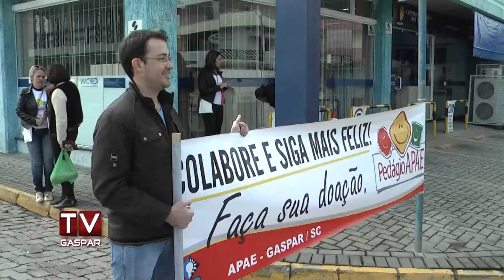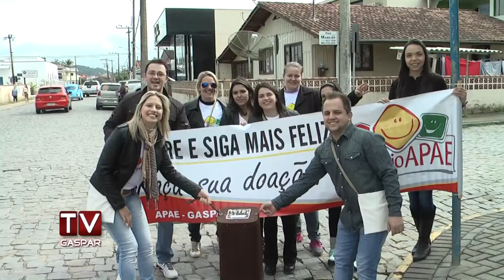Apae arrecada R$ 19.688,65 em pedágio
Voluntários passaram a manhã de sábado (20) pedindo doações dos motoristas que passaram pelas principais ruas da cidade. Bairro Margem Esquerda foi o que mais arrecadou.